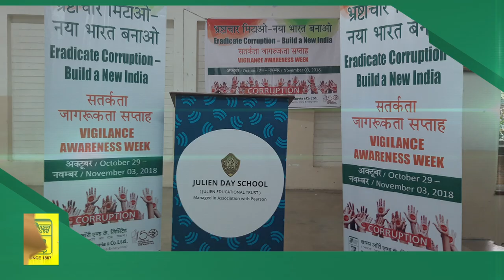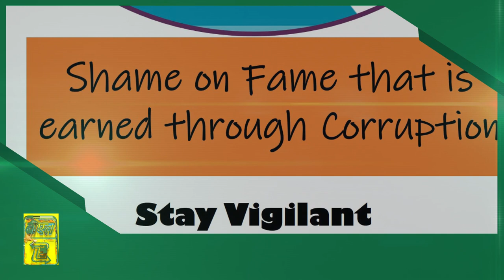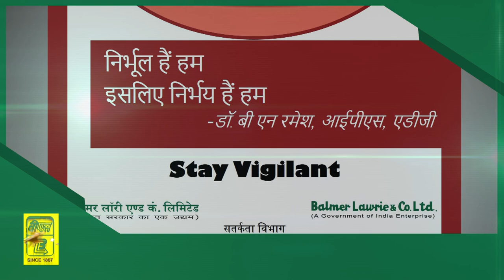Balmer Lawrie Vlgilance Awareness Week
Balmer Lawrie Vigilance Awareness Week